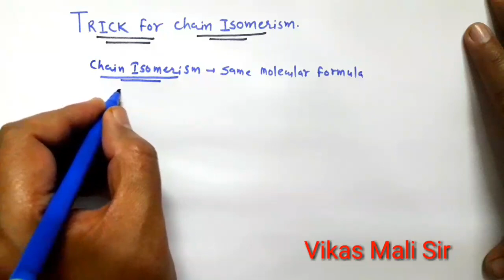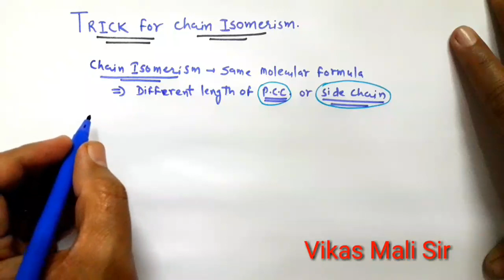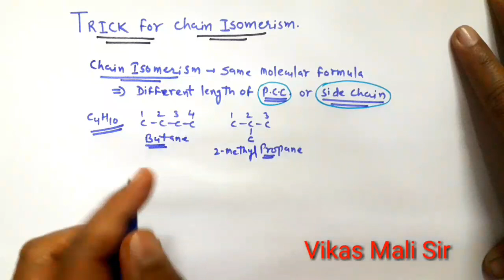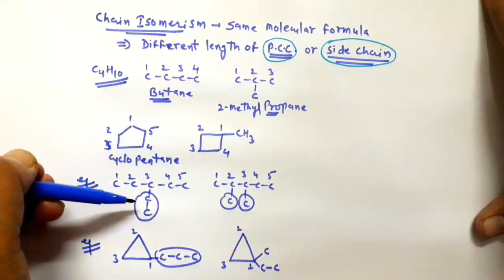Chain Isomerism !! Organic Chemistry Tricks for NEET !! Structural Isomerism by Vikas Mali Sir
In this lecture we discuss about the trick for organic Chemistry to find chain Isomerism in structural Isomerism part by Vikas Mali Sir .